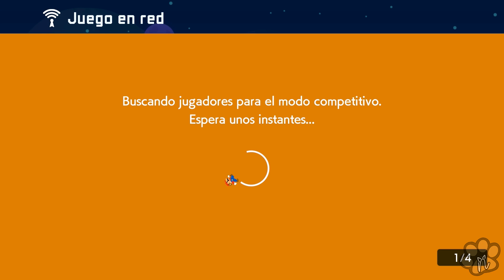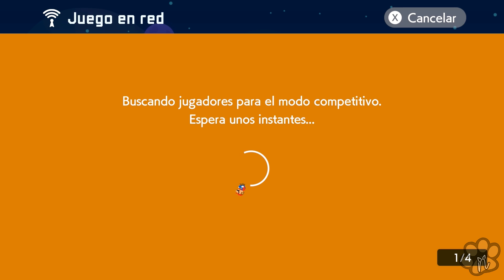Bob-omb smash! ► Super Mario Maker 2: Competitivo | Nintendo Switch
⏏ Crea el nivel que siempre soñaste en Mario o Compite por el primer puesto! Recorre un mundo sin fin de aventuras! Tu eliges que quieres hacer! Jugar, Crear o explorar!
Juego: Super Mario Maker 2
💟 Ayúdame en FORTNITE & EpicGames con el código: 𝐍𝐀𝐈𝐒𝐇𝐘𝐒
💌 Envía cartas y participa en el sorteo de 𝐊𝐔𝐏𝐎𝐌𝐀𝐈𝐋

Bienvenidos a mi canal! Llevo mucho tiempo subiendo vídeos a modo de entretenimiento. No se me da muy bien jugar a videojuegos o comentar porque siempre me pongo nerviosa, pero hago lo mejor que puedo para entreteneros y que paséis un buen rato.
Una cosa que aprendí de todo este tiempo, se resumiría en esta frase:
❀ Saber vivir es hacer lo que podemos, con lo que tenemos en el momento en el que estamos ❀